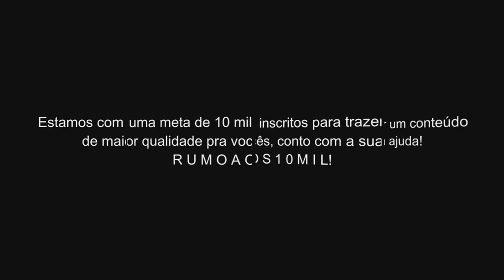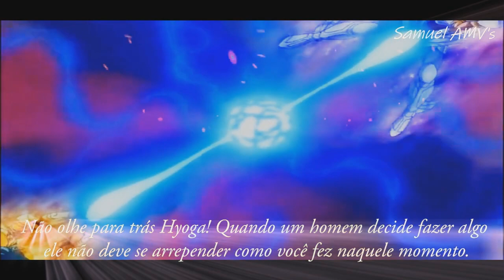Adeus Cavaleiros de OURO // ＡＭＶ - GoodBye ⁶⁰ᶠᵖˢ - REPOST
Tags Extras:

The way - Broken piano
Adeus cavaleiros de ouro AMV
Adeus cavaleiros de ouro Tribute
Goodbye Gold Saints
Saint Seiya episódio 139 HD Legendando
Cavaleiros do Zodíaco 139 HD Legendando
Os 12 cavaleiros de ouro voltam a vida
Os 12 cavaleiros de ouro revivem
A morte dos 12 cavaleiros de ouro
Saga de Hades AMV
Saga de Hades
Cavaleiros do Zodíaco Saga de Hades AMV
CDZ Saga de Hades AMV
Saint Seiya Saga de Hades AMV